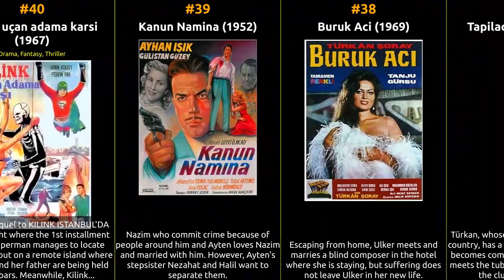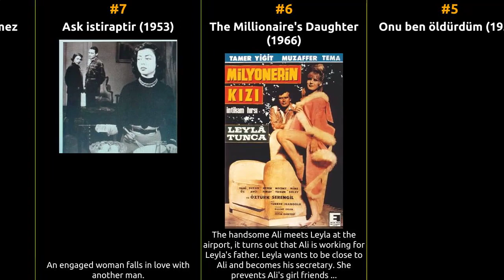Muzaffer Tema - Best movies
The filmography of Muzaffer Tema

1 Istanbul kan aglarken
2 Bozkirlar sahini Targan
3 Dudaktan kalbe
4 Scream
5 Onu ben öldürdüm
6 The Millionaire's Daughter
7 Ask istiraptir
8 Gönül ferman dinlemez
9 Kader bagi
10 Parmaksiz Salih
11 Hirsiz
12 Çalinmis hayat/Ask hirsizi
13 Gönül kimi severse
14 Kadin severse
15 Çanakkale Arslanlari
16 Posta güvercini
17 Günese giden yol
18 Hiçkirik
19 Bes hasta var
20 Ingiliz Kemalin oglu
21 Kara duvakli gelin
22 Özleyis
23 The Four Bullies
24 Kizimla beraber agladik
25 Goodbye!
26 Ask firtinasi
27 Ingiliz Kemal Lawrense karsi
28 Dokuzuncu hariciye kogusu
29 Meleklerin intikâmi
30 Zagor kara korsan'in hazineleri
31 Yumurcak
32 Kader kapiyi çaldi
33 Canim sana feda
34 Balikçi Osman
35 Haci Murat
36 Kanunsuz kahraman - Ringo Kid
37 Tapilacak kadin
38 Buruk Aci
39 Kanun Namina
40 Kilink uçan adama karsi
41 Kilink Istanbul'da